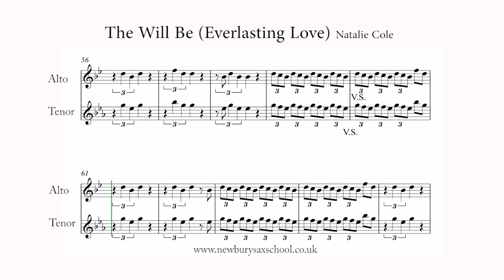This will be (and everlasting love) Natalie Cole